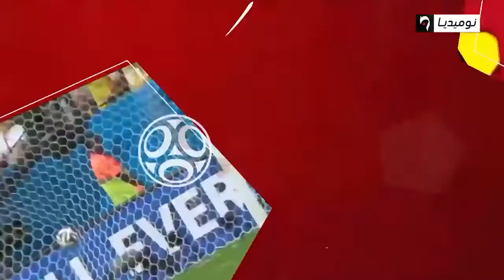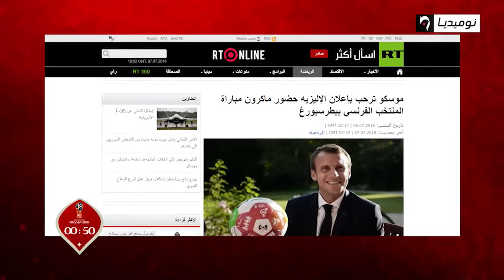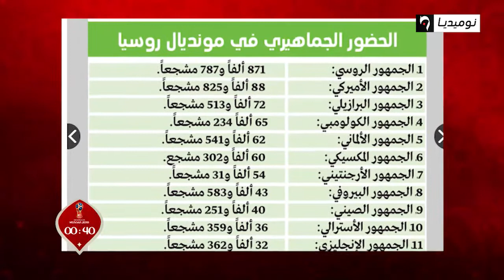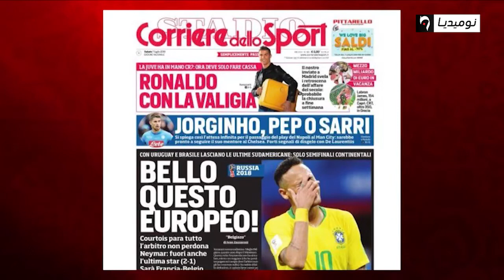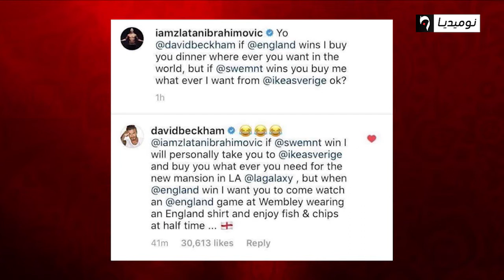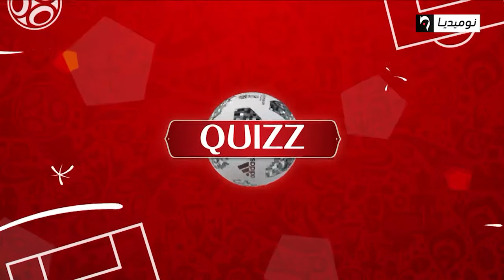برنامج الهدرة مونديال